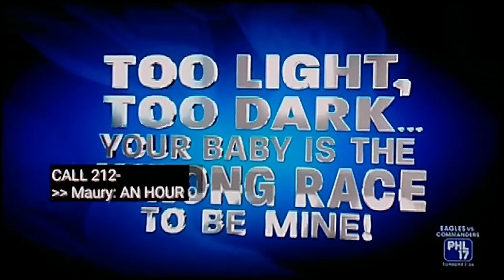Maury S17E82: Too Light, Too Dark... Your Baby Is The Wrong Race To Be Mine! (2015) - Credits